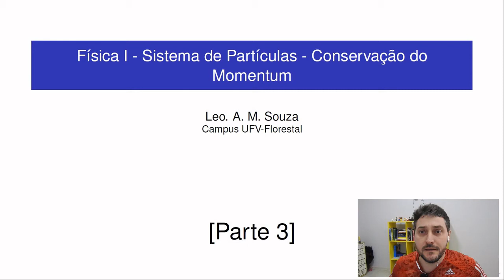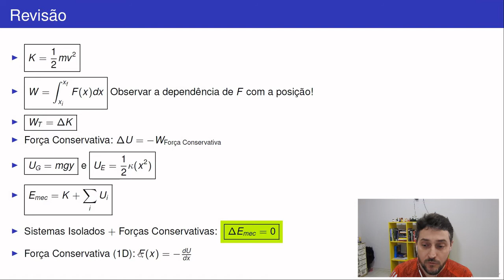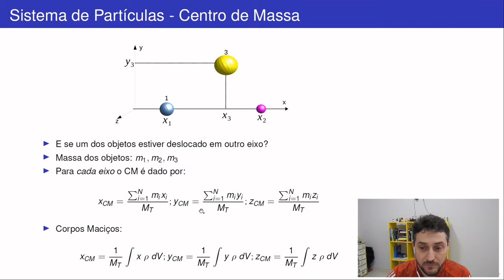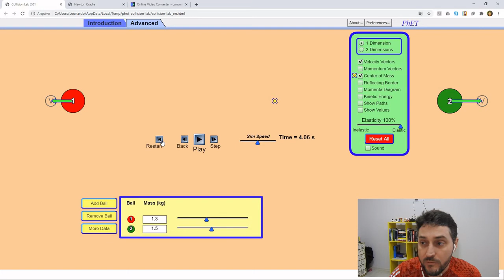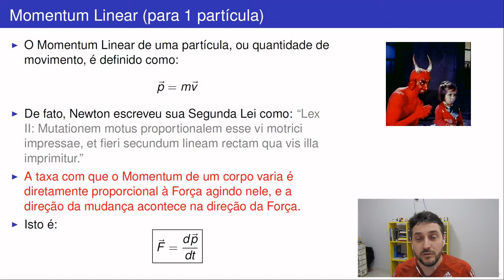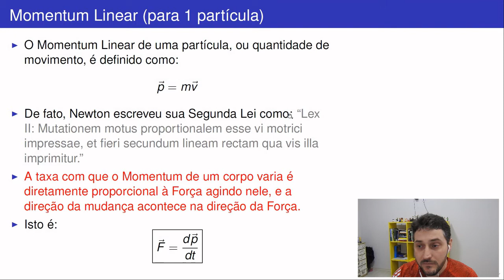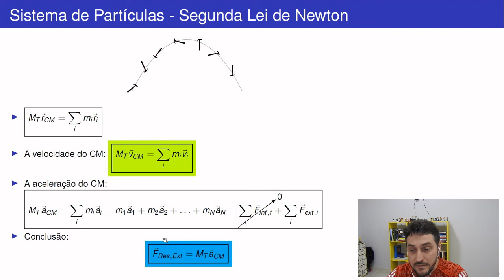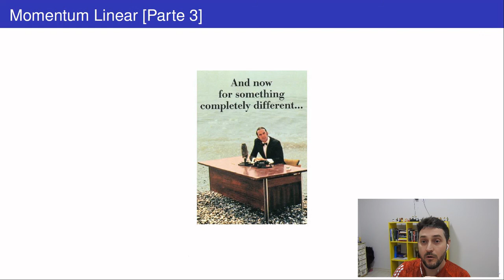Sistema de Partículas (Parte 3) - Momentum Linear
Sistema de Partículas - Momentum Linear

Simulações utilizadas

Referências:

Feynman (Vol 1, cap. 19)